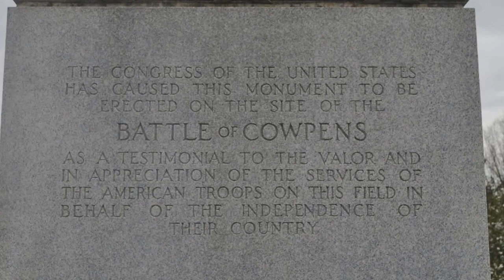Cowpens National Battlefield, South Carolina - 3-11-16 Day 24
On our way home, we take a break to visit Cowpens National Battlefield in South Carolina.